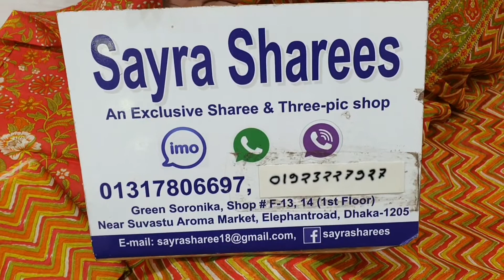ইন্ডিয়ান পিয়ানি কটন জয়পুরি থ্রি পিস/কিনুন অবিশ্বাস দামে!!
ইন্ডিয়ান পিয়ানি কটন জয়পুরি থ্রি পিস/কিনুন অবিশ্বাস দামে!!দাম মাত্র ৮৫০টাকা

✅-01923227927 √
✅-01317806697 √